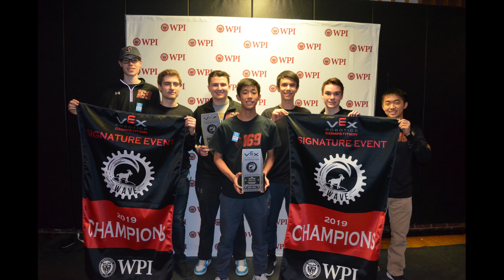WPI Signature Event Finals VRC Turning Point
Final Turning Point matches of the WPI Signature event held at Worcester Polytechnic Institute, Worcester , Massachusetts, March 7-9, 2019